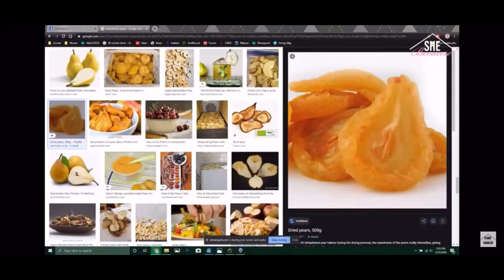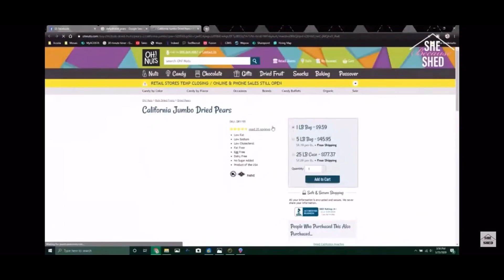REEL FUNNIES - 3/27 - Friday Funnies - Funniest Moments during lockdown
We’re officially losing our minds and it’s really starting to show. Talk about some crazy moments!